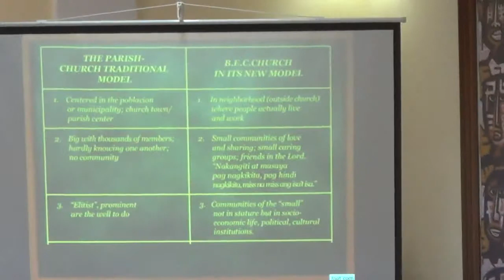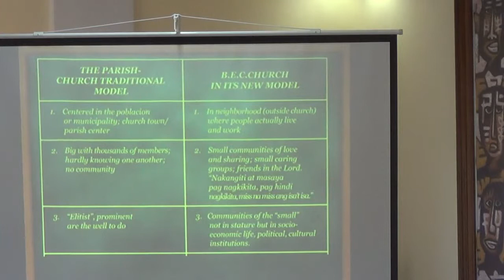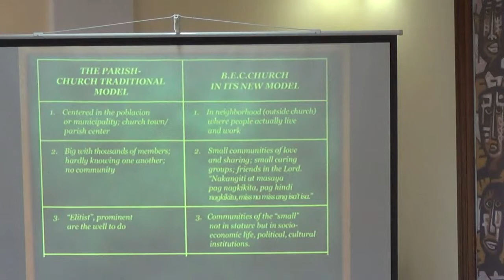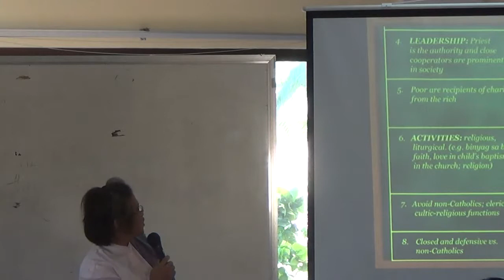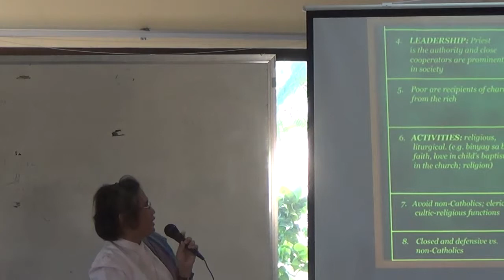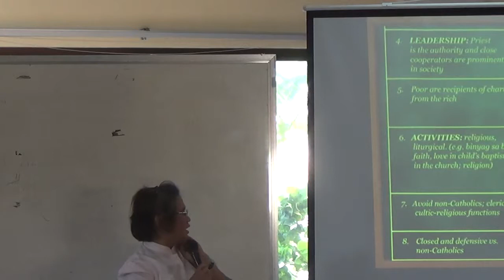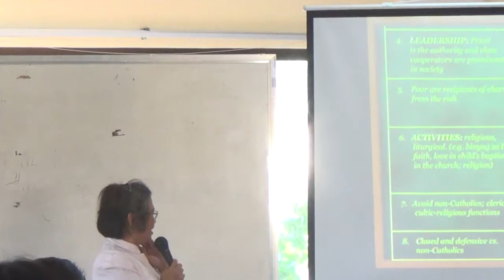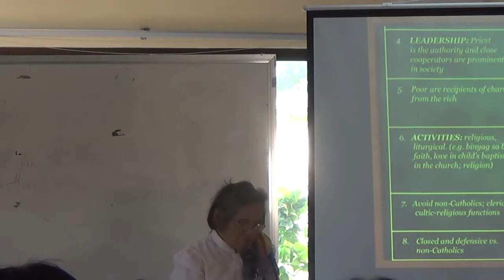02032015 Church of the poor 17